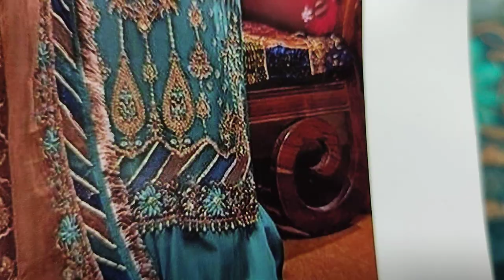Latest Luxury Chiffon Bridal Dress Wedding Wear By AJ Ladies Fashion Brand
SAQAFAT Collection